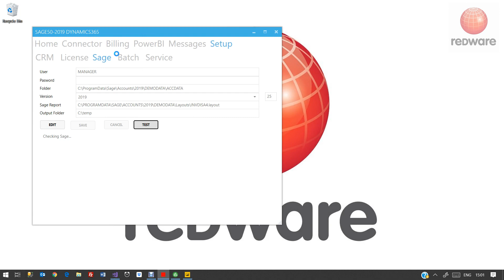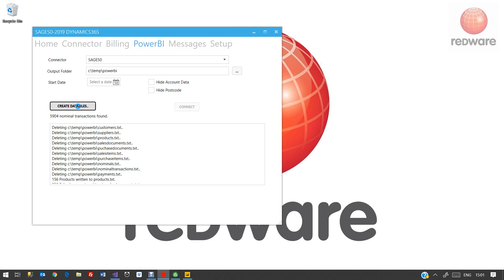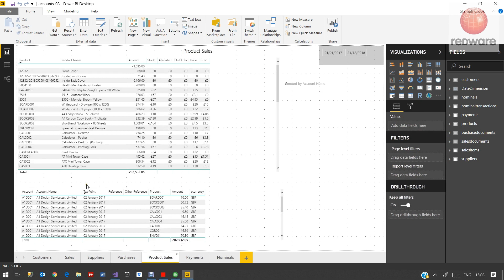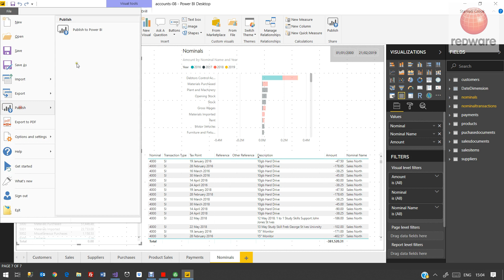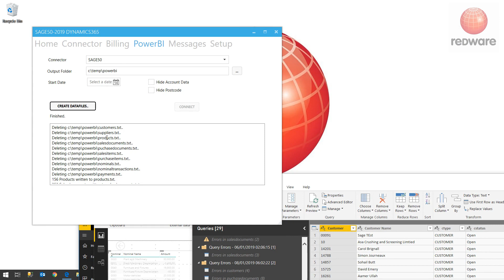Power BI and Sage 50C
Demonstration video of the redware connector for uploading Sage 50C accounting data (UK Version) into Power PI easily and seamlessly.